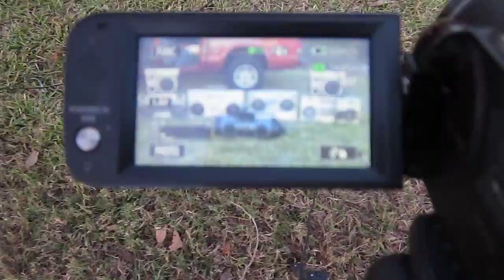Calling OUT Michael Garrett Attention Desired Email Please Panasonic RX-5350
Just Letting the world KNOW now - Since you dont mind to communicate in person to person email - I'll Talk to you this way as YOU Wish.